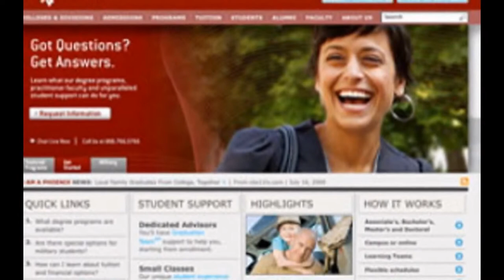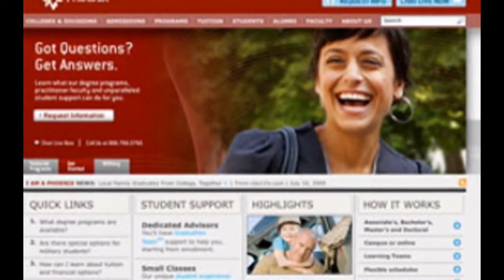university of phonix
university of phoenix online doctoral programs
phoenix university programs online
phoenix university online
phoenix online college
pheonix online college
university of phoenix masters in education
masters degree from university of phoenix
phoenix university review
pheonix online school
university of pheonix reviews
university of phoenix mba program
online phoenix university
university of phoenix ratings
university of phoenix online mba
online degrees university of phoenix
university of phoenix stadium address
teaching at university of phoenix online
phoenix university doctoral programs
is university of phoenix online accredited
university of phoenix doctoral program
phoenix university bachelor degree programs
university of phoenix finance degree
master degree programs at university of phoenix
uop online classes
is university of phoenix accredited school
uop student accounts
phoenix online university
university of the district of columbia
university of phoenix education
university of phoenix online courses offered
troy state university
university of phoenix rating
university of phoenix programs online
university of detroit mercy
is the university of phoenix an accredited college
university of phoenix logo
university of las vegas
university of phoenix class cost
university of phoenix student
teach university of phoenix
phoenix university online degrees
reviews on university of phoenix
university of charleston
university of phoenix address for online students
university of phoenix apply online
phoenix universty
pheonix university online
online courses university of phoenix
university in phoenix az
degrees at university of phoenix online
phoenix college online
who is university of phoenix accredited by
uop degree programs
university of phoenix e login
university of phoenix masters programs
university of phoenix it
university of phoenix online campus address
university of pheonix online courses
phoenix online programs
phoenix degrees online
is university of phoenix an accredited college
university of phoenix teaching degree
university of phoenix it programs
university of phoenix graduate
uop online degrees
university of phoenix online degrees offered
unversity of phonix
st leo university
taylor university
university of phoenix bachelors in business
university of phoenix online masters programs
phoenix college online classes
university of phoenix online courses
online classes university of phoenix
phoenix university online classes
university of the south
university of phoenix log on
master programs at university of phoenix
bachelor programs at university of phoenix
university of phoenix graduates